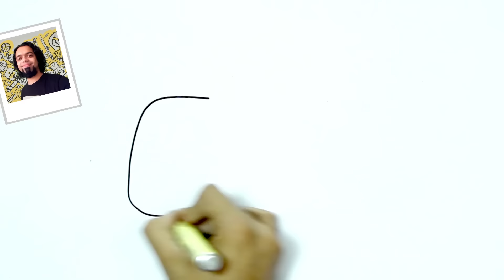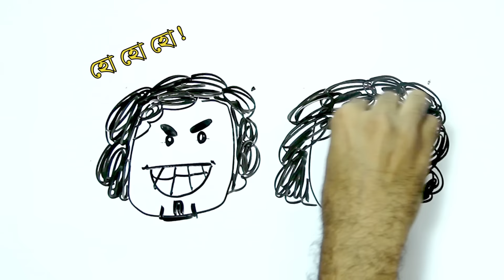How to Draw Expressions- CSD Ep.7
আমরা সবাই বিভিন্ন expressions  আকতে গেলে কম বেশী প্রব্লেম ফেইস করি।
হয়ত happy আঙ্কেল আঁকতে যাচ্ছি কিন্তু সেটা দেখতে অবাক হয়ে যাচ্ছে, আবার হয়ত অবাক এক্সপ্রেশন আঁকতে গিয়ে সেটা রাগি হয়ে যাচ্ছে। ঠিকমতো কিভাবে এক্সপ্রেশন আঁকতে হয় শিখে ফেলো এখনি!